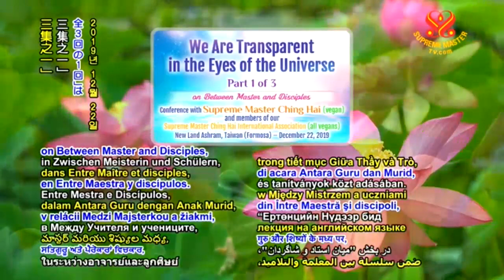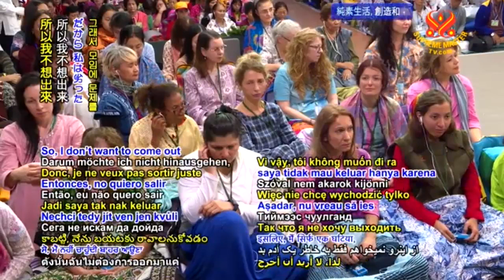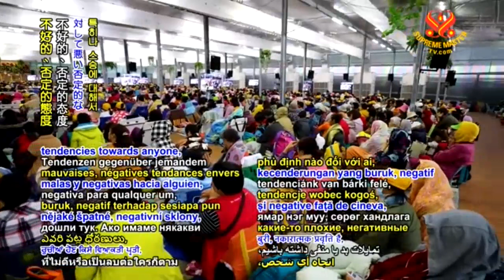Vũ trụ nhìn thấu chúng ta - 2019/12/22 -p1- We Are Transparent in the Eyes of.... CHINGHAI